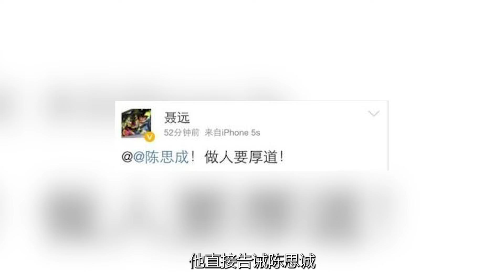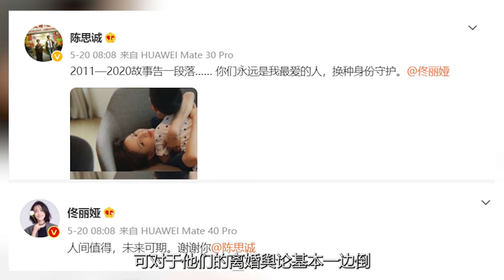陈思诚和佟丽娅的那点事儿，你知道多少？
面对多次婚姻背叛，为何佟丽娅坦言“回家就好”？